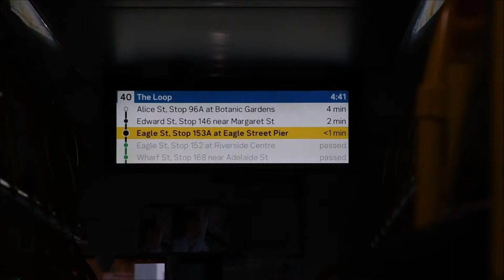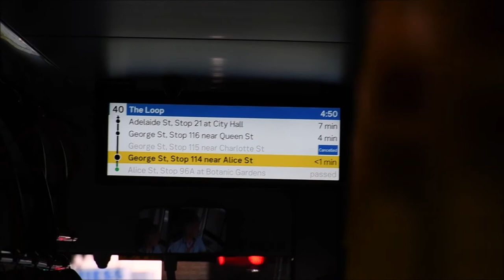Brisbane Transport's new Yutong ZK61631HG1 Electric bus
This bus currently runs the CityLoop route 40, recognizable by its purple wave CityLoop livery.
This bus is under Brisbane Transport/Transport for Brisbane (Council bus, mostly referred)
Fleet num. - 6001 / E6001
Rego - XQ54TA
Depot - E (Eagle Farm)
Recorded and uploaded on 18th June 2021

Short video plus badly edited